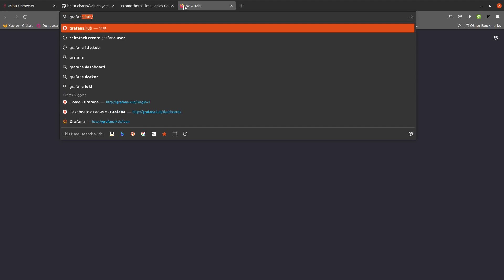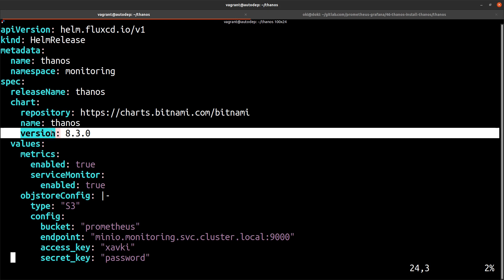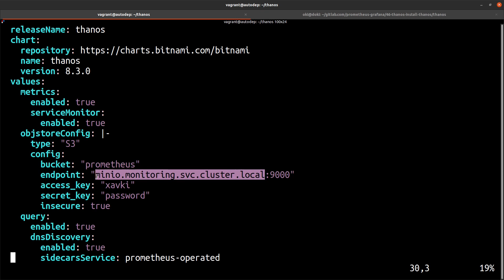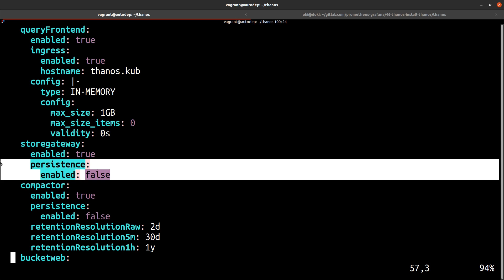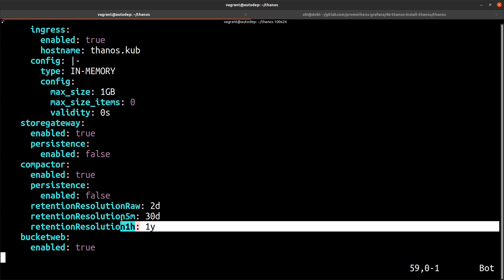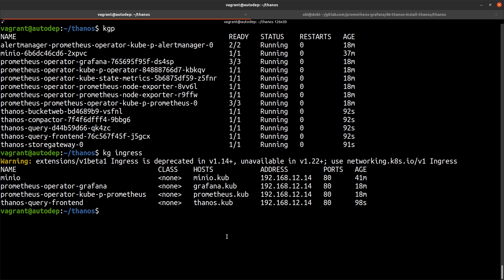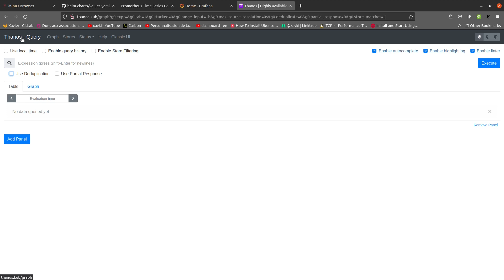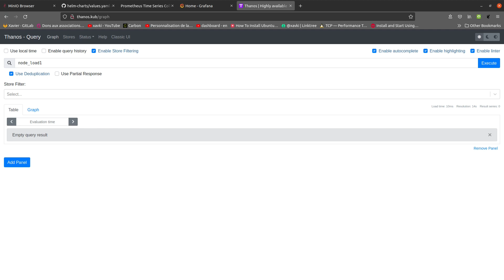THANOS - 46. Installation